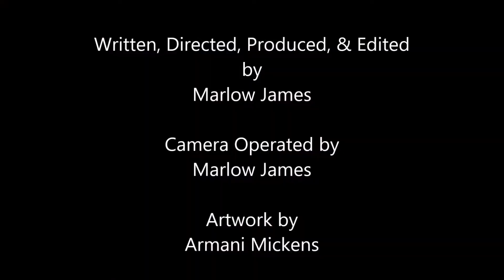"A Friendly PSA: Moderation" - PSA - Dec. 30th, 2017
Moderation is key